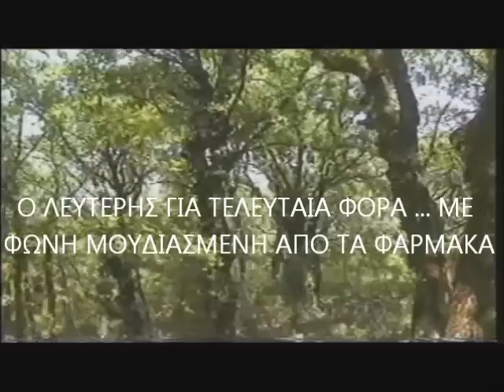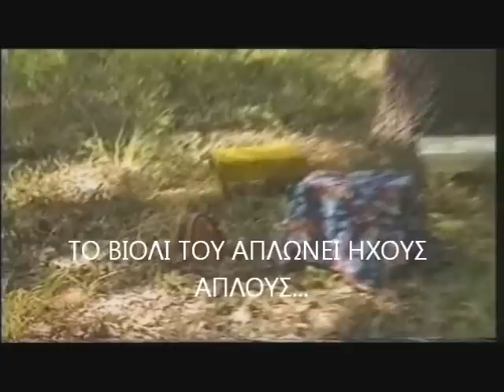ΒΑΓΓΕΛΗΣ ΛΕΥΤΕΡΗΣ ΧΑΛΙΓΙΑΝΝΗΣ ΣΤΟΥ ΛΟΥΠΗ 2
ΥΠΑΡΧΕΙ ΤΕΛΕΥΤΑΙΑ ΦΟΡΑ ; ΓΙΑ ΕΝΑ ΜΟΥΣΙΚΟ; ΔΕΝ ΥΠΑΡΧΕΙ.Η ΦΩΝΗ ΤΟΥ ΔΙΑΧΕΕΤΑΙ ΣΤΟ ΣΥΜΠΑΝ...ΚΙ ΑΝ Ο ΛΕΥΤΕΡΗΣ ΕΔΩ ΤΡΑΓΟΥΔΗΣΕ ΤΕΛΕΥΤΑΙΑ ΦΟΡΑ,.Η ΦΩΝΗ ΤΟΥ ΕΝΩΘΗΚΕ ΜΕ ΤΗΝ ΑΙΩΝΙΟΤΗΤΑ...ΕΜΑΣΤΕ ΑΣΤΡΟΣΚΟΝΗ...ΓΙΑ ΚΑΝΕΝΑ ΔΕΝ ΥΠΑΡΧΕΙ  ΤΕΛΕΥΤΑΙΑ ΦΟΡΑ...ΑΦΟΥ Η ΑΡΧΗ ΤΑΥΤΙΖΕΤΑΙ ΜΕ ΤΟ ΤΕΛΟΣ...